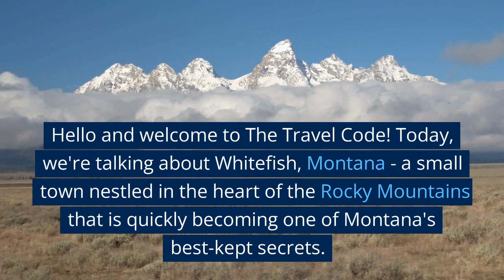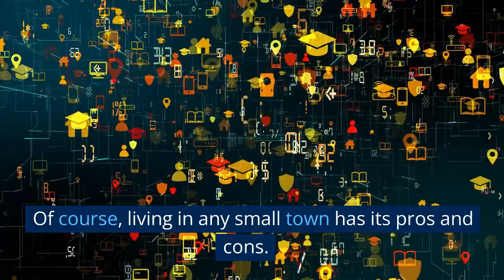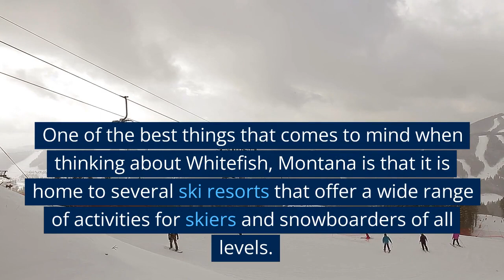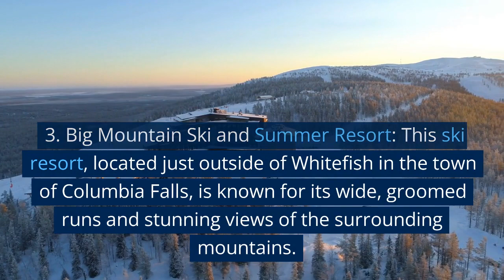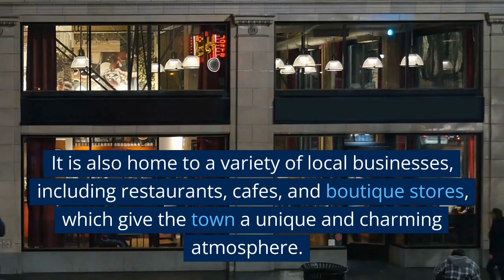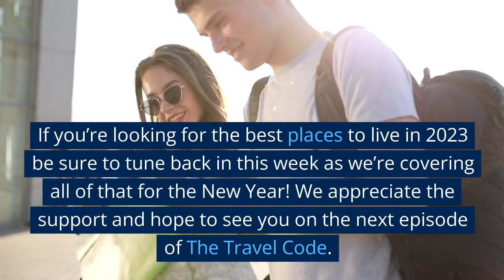Why would anyone move to Whitefish Montana?? Is this America's best-kept secret??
If you've never heard of Whitefish, you're not alone. Located just outside of Glacier National Park, this charming town has managed to fly under the radar for many people. But don't let its size fool you - Whitefish has a lot to offer.
First, let's talk about the scenery. Whitefish is surrounded by breathtaking natural beauty, with the Flathead National Forest to the south and the Whitefish Mountain Resort to the north. The town itself is situated on the shores of Whitefish Lake, which is known for its crystal-clear waters and stunning mountain views.
But it's not just the views that make Whitefish such a great place to live - it's also the community. With a population of just over 7,000 people, Whitefish has a tight-knit, small-town feel that is hard to find in other parts of Montana. The people are friendly, the downtown area is filled with charming shops and restaurants, and there are always fun events happening throughout the year.
Of course, living in any small town has its pros and cons. One of the biggest downsides to living in Whitefish is the cost of living. The town has seen a lot of growth in recent years, and that has driven up the price of real estate. Homes in Whitefish tend to be more expensive than in other parts of Montana, and the cost of groceries and other necessities can be higher as well.
Another potential drawback is the weather. Montana is known for its cold winters, and Whitefish is no exception. The town gets a lot of snow during the winter months, and temperatures can drop well below freezing. However, if you're the type of person who enjoys skiing, snowboarding, or other winter sports, you might not mind the cold.
Despite these challenges, there are many reasons why Whitefish is worth considering as a place to live. For one, it's a great place to raise a family. The schools in Whitefish are highly rated, and there are plenty of kid-friendly activities to keep your little ones entertained. Plus, the town has a low crime rate and a safe, family-friendly atmosphere.
Whitefish is also a great place for outdoor enthusiasts. The town is located just minutes away from Glacier National Park, which offers endless opportunities for hiking, camping, and exploring. In the winter, the Whitefish Mountain Resort is a popular destination for skiing and snowboarding. And no matter what time of year it is, there are plenty of trails,
  lakes, and streams in the surrounding area for fishing, biking, and other outdoor activities.
One of the best things that comes to mind when thinking about Whitefish, Montana is that it is home to several ski resorts that offer a wide range of activities for skiers and snowboarders of all levels. Here are a few of the ski resorts in the Whitefish area:
 1. Whitefish Mountain Resort: This is the most well-known ski resort in the Whitefish area, and it's located just a short drive from the town center. Whitefish Mountain Resort has over 3,000 acres of skiable terrain, including runs for beginners, intermediates, and experts. In addition to skiing and snowboarding, the resort also offers snowshoeing, dog sledding, and other winter activities.
2. Blacktail Mountain Ski Area: Located just outside of Lakeside, Montana, Blacktail Mountain is a smaller ski area that is known for its uncrowded slopes and family-friendly atmosphere. The resort has over 30 runs and a variety of terrain for skiers and snowboarders of all abilities.
3. Big Mountain Ski and Summer Resort: This ski resort, located just outside of Whitefish in the town of Columbia Falls, is known for its wide, groomed runs and stunning views of the surrounding mountains. In the summer, the resort offers a variety of activities, including mountain biking, hiking, and scenic chairlift rides.
 Finally, Whitefish is a great place for those who are looking for a slower-paced, more laid-back lifestyle. The town has a relaxed, small-town feel that is hard to find in larger cities. For instance, Whitefish is also known for its small-town charm and friendly community. The town has a vibrant arts scene, with galleries, studios, and live music venues scattered throughout the area. It is also home to a variety of local businesses, including restaurants, cafes, and boutique stores, which give the town a unique and charming atmosphere.
Overall, Whitefish's laidback lifestyle, stunning natural surroundings, and strong sense of community make it a hidden gem for those seeking a more relaxed and authentic way of life.
If you're tired of the hustle and bustle of city life, Whitefish might be the perfect place for you to call home.

In conclusion, Whitefish, Montana is a hidden gem that is worth considering if you're thinking about making a move. While it does have its challenges, the town's stunning natural surroundings, friendly community, and abundance of outdoor activities make it a great place to live. \